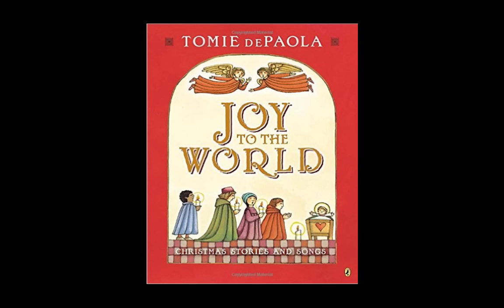The Night of Las Posadas (Joy to the World)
Read-Aloud version with commentary for beginning readers. (Unofficial)